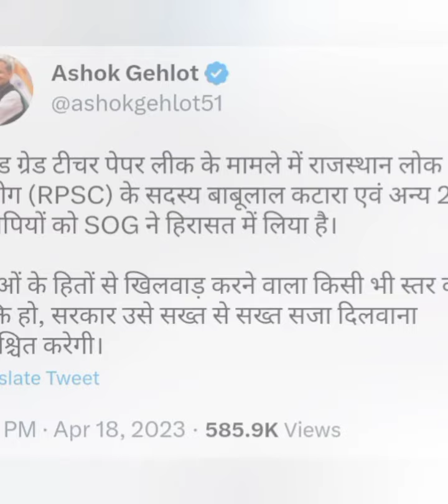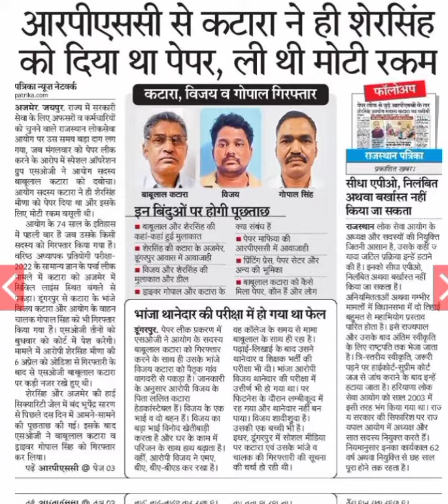RPSC कितनी भर्ती रद्द होगी?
rpsc 2 nd grade paper leak mamle me rpsc member katara ki girftari k baad... sawal ye h ki kitne paper out kiye usne... un exams ka kya hoga kya bharti radd hogi... kitni bharti radd hogi...
pulwama attack ke bare me aam aadmi ka gyan
Asad Ahmad up k jhansi k nikat police encounter me mara gaya. uska sathi gulam bhi mara gaya

up me gundo ka safaya jari h

jhansi me encounter

har ek mafiya ko mitti me mila denge

newinventions
jungle me mangal, rap video